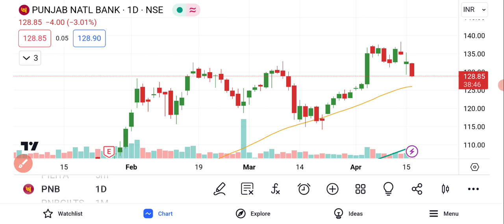PNB Shares Analysis | PNB Share News | PNB Bank Share Latest News | PNB Bank Share Price Target